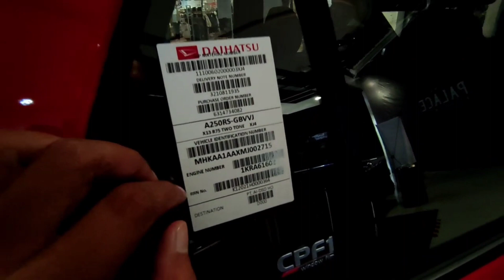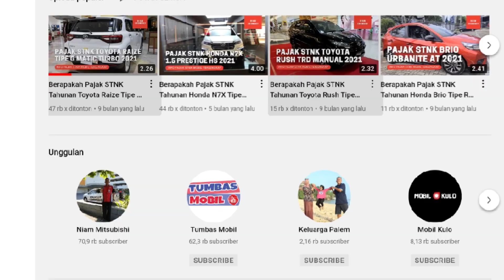Harga dan Diskon Daihatsu Rocky Terbaru Juni 2022 - OTR Jawa Tengah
Pada video kali ini kami membagikan informasi mengenai harga dan diskon mobil Daihatsu Rocky terbaru Juni 2022 untuk wilayah Jawa Tengah. Berapakah harga nettnya? Simak selengkapnya di video ini.